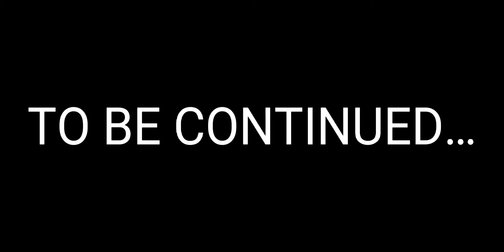Happy tree friends: flippy x nutty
No description for a google teams service